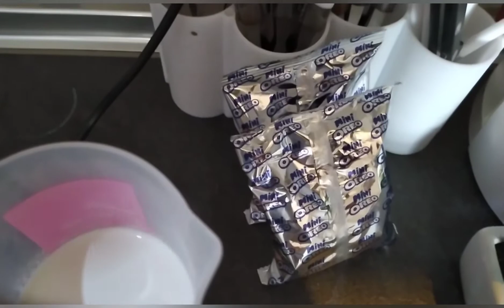Como hacer Helado de galleta Oreo en casa fácil = كيفية تحضير أيس كريم أريو لذيذ بمكونات بسيطة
Ingrediente                                         مقادير
Nata de montar 300 ml            كريمة الحلويات
Leche condensada 100 ml      حليب المركز المحلى
Galleta Oreo al gusto             بسكويت أريو حسب الذوق
Azúcar al gusto                    سكر حساب الذوق